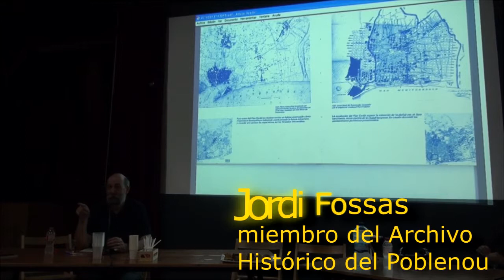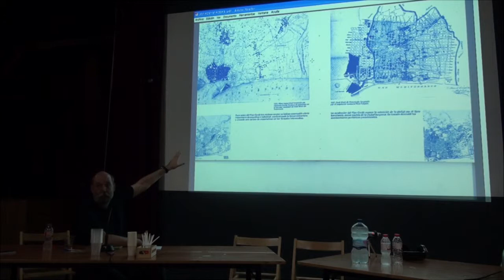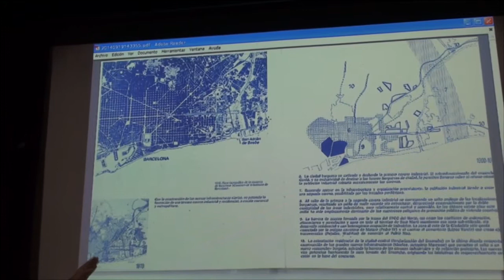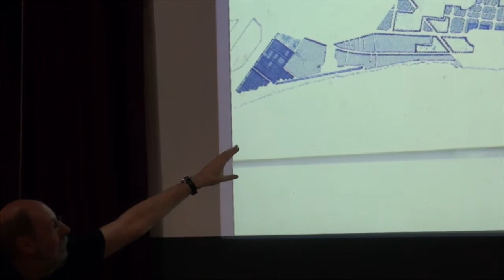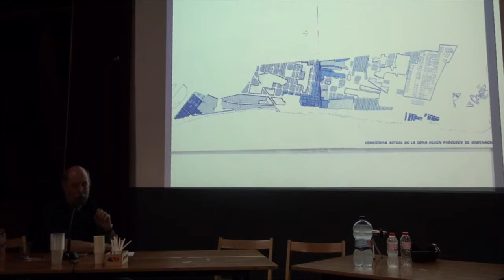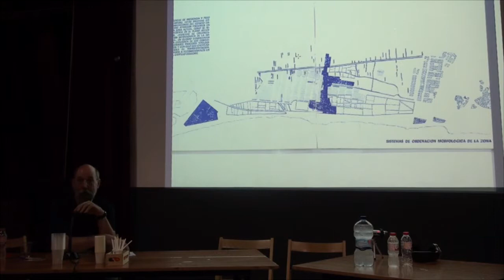GENTRIFICACIÓ A L'HISTÓRIA DEL POBLENOU - JORDI FOSSAS